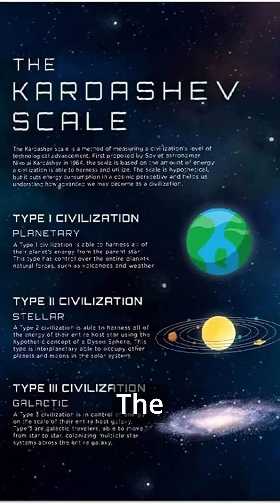Kardashev Scale: How Advanced Could Civilizations Become?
Measuring a civilization’s progress  by how much energy it can harness.

 Exploring the Kardashev Scale, from where humanity currently stands, to  a Type V multiversal civilization.